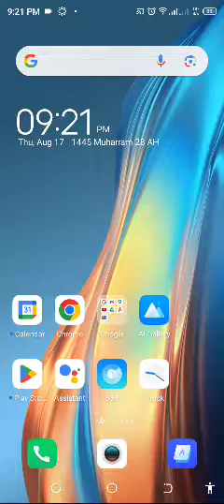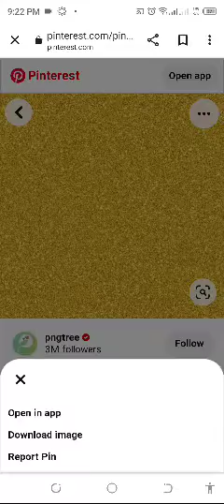how to download a beautiful free no copyright image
download image
how to
syedahafsa